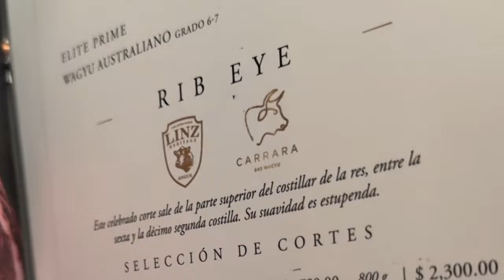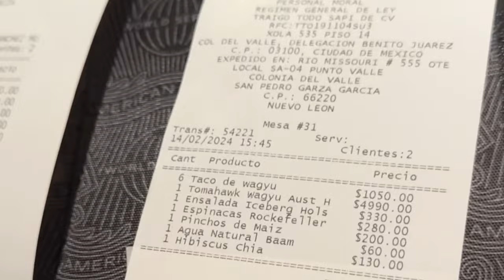¡San Valentín con El Lamborghini!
Asi Fue El 14 de Febrero San Valentin de Alfredo Valenzuela y Dominik Armenta SALIDA con El Lamborghini